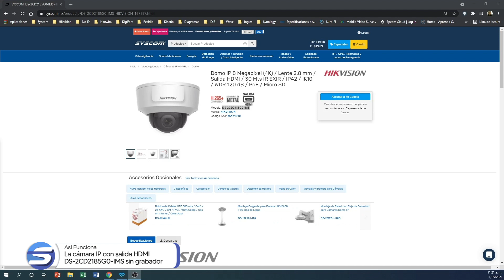Así funciona - La cámara IP con salida HDMI DS-2CD2185G0-IMS sin grabador